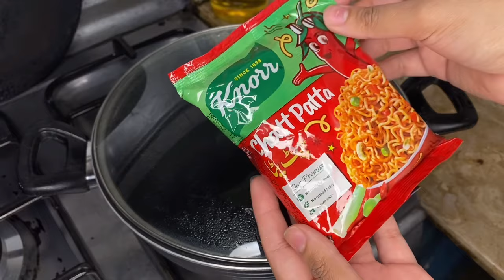5 mins noodles recipe | creamy noodles recipe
You can use any brand noodles, don’t over boil!